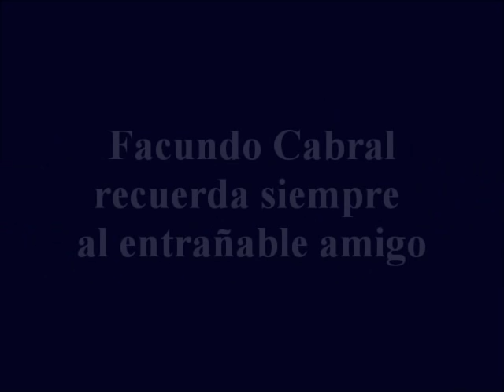FACUNDO CABRAL JORGE CAFRUNE.wmv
Facundo Cabral siempre recordó a su entrañable amigo, Jorge Cafrune.

A lo largo de su vida, siempre Facundo Cabral tuvo palabras de reconocimiento para quien fuera un gran amigo, Jorge Cafrune; aquí una recopìlación de algunos de sus comentarios y como broche la brillante interpretación de una canción de Facundo que realizara Yamila Cafrune durante el Tributo realizado el viernes 7 de octubre de 2011 en homenaje a Cabral.